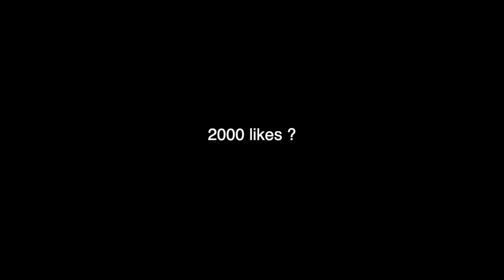NBA 2K20 - On joue sans barre de timing pour la première fois ! (et on affronte des tryhards...)